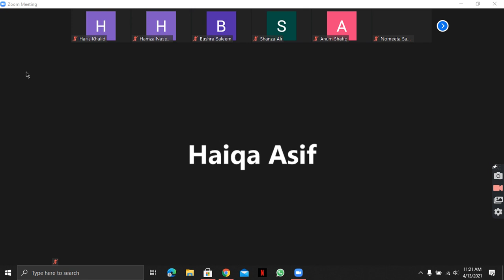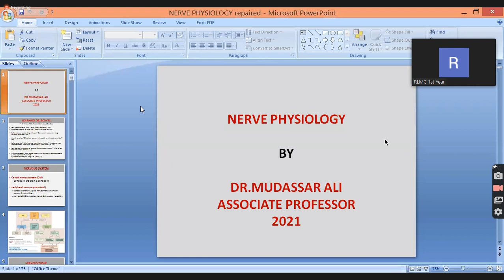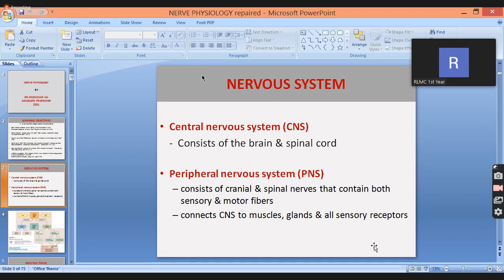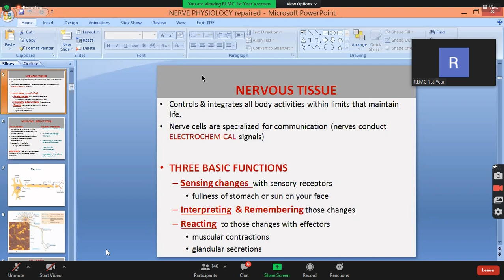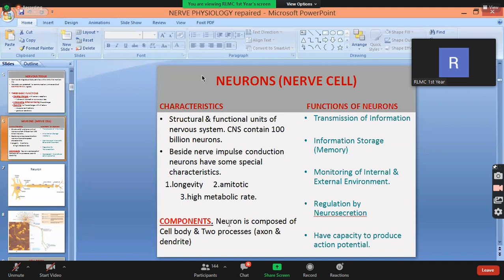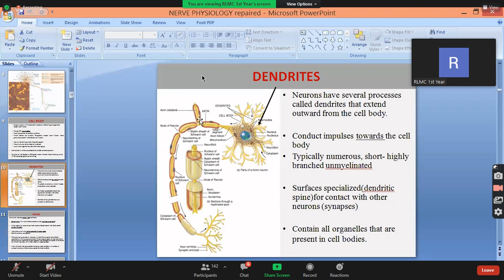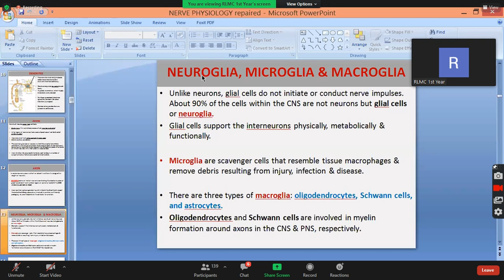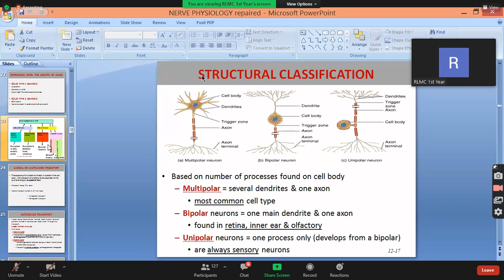physio lecture neuron axonal transport 13 04 2021